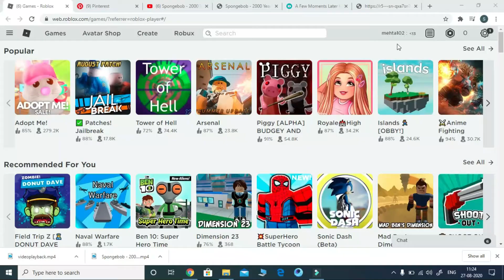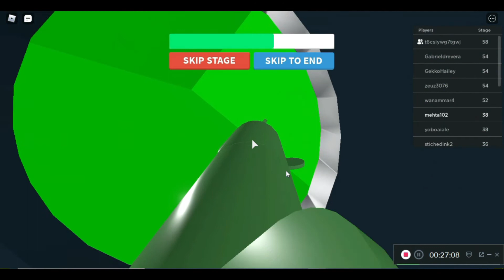PARKOUR KING IN ROBLOX